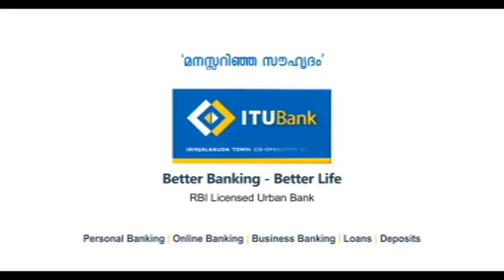യൂത്ത് കോണ്‍ഗ്രസ്സ് സംസ്ഥാന കമ്മറ്റിയുടെ ആഹ്വാന പ്രകാരം യൂത്ത് കോണ്‍ഗ്രസ്സ് കൈപ്പമംഗലം അസംബ്ലി കമ്മറ